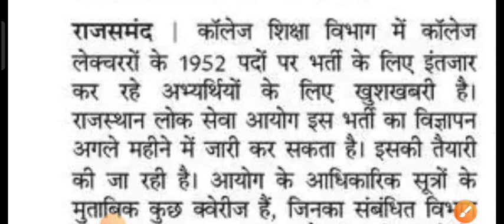Rpsc College Lecture Vacancy 2023 / Rpsc College Lecture Exam Latest News / College Lecture Exam